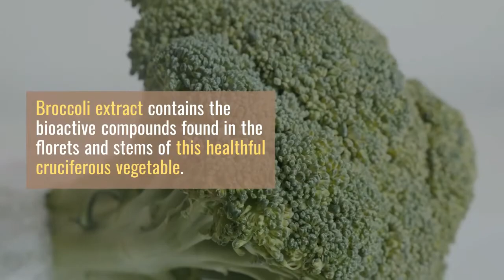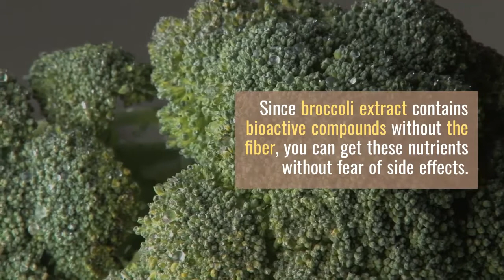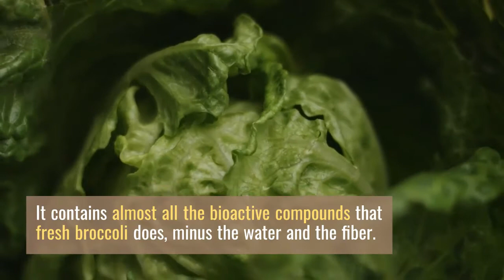Broccoli Extract - broccoli sprout extract benefits - what is broccoli seed extract good for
Do you eat enough vegetables every day? If you’re like most people, the answer is probably “no.” Whether you don’t have time to cook broccoli, or you simply don’t like its taste or texture, broccoli is nonetheless one of the healthiest foods out there.

Broccoli is a cruciferous vegetable in the same family as the cauliflower, cabbage and Brussels sprouts. Broccoli is high in fiber, great for helping digestion, and also contains a compound called sulforaphane, which stimulates enzyme production in the body. Enzymes are essential to life, accelerating chemical reactions in your cells to keep you alive.

Broccoli extract contains the bioactive compounds found in the florets and stems of this healthful cruciferous vegetable. These nutrients include potassium, iron and vitamins A, C and K, among others.

So how else can broccoli benefit your health?